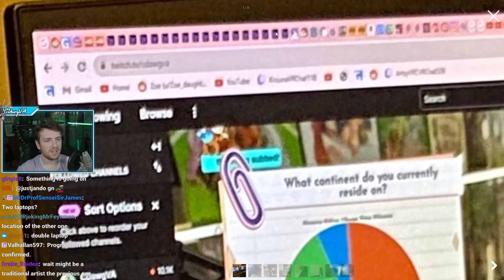Connor why 2 laptops